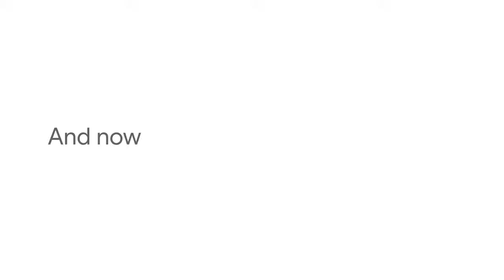Google smart display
With the Google Assistant on smart displays, you can hear and see the help you need. Just talk or tap to watch videos, video call loved ones, get step-by-step recipe instructions, and more.